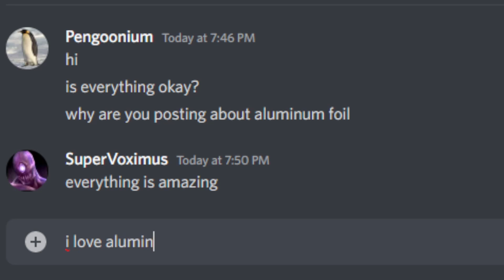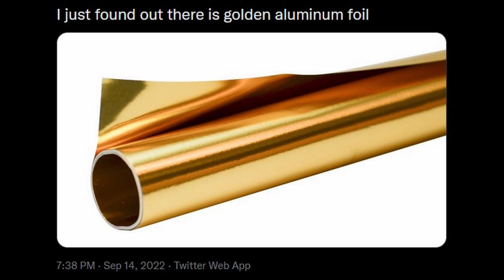The Effects Of Working Late Nights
Game Development requires sacrifices, but sometimes the risk of losing your sanity is simply too much.

This channel is mostly about game development, I like to document my journey working on my game Blade Of Ten.

Blade Of Ten is a fighting adventure game made with Unity.